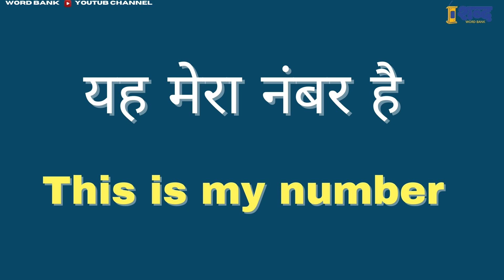यह मेरा नंबर है को इंग्लिश में क्या कहते है || Yah mera number hai ko english me kya kahte hai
यह मेरा नंबर है को इंग्लिश में क्या कहते है
Yah mera number hai ko english me kya kahte hai